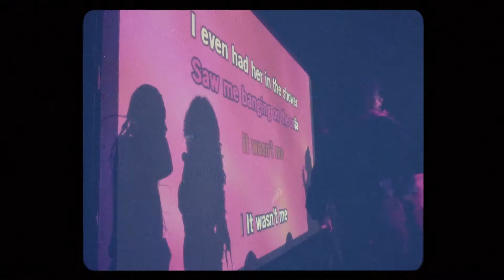Brainchild Festival 2019 🌞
Our seventh festival celebrating DIY spirit, art & ideas from the brilliant DJs, artists, writers & musicians on our radar, this time including legends like Josey Rebelle, Alice Phoebe Lou, Biig Piig, duendita, Steam Down, Travis Alabanza, Sherelle & Pecs Drag Kings.

Film by James Bradley (@notanotherfilm)